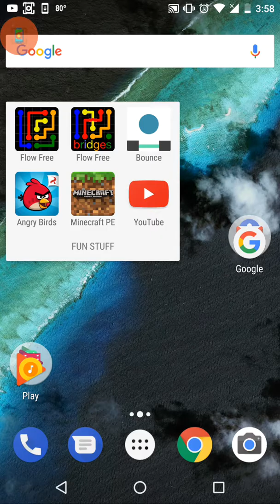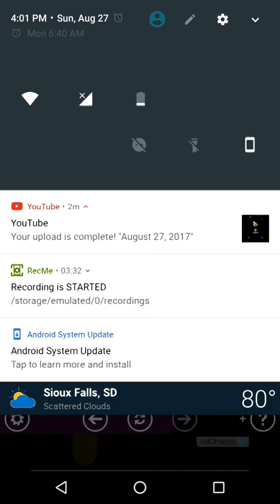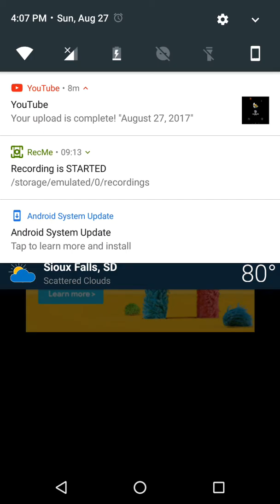Flow Free Lets Play Episode 04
Hello everyone and welcome to our 4th lets play video of Flow Free. Today Justin is playing Flow Free on his phone.